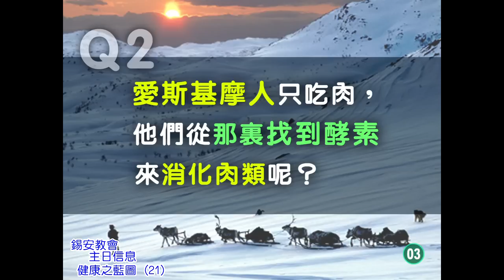錫安教會主日信息：健康之藍圖 (21) 04/12 - 梁日華牧師